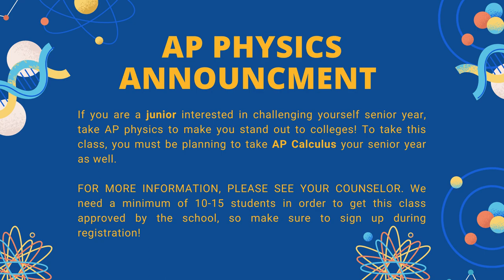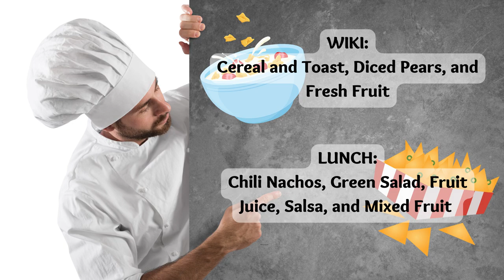11/30/2022 KVIKS News Bulletin